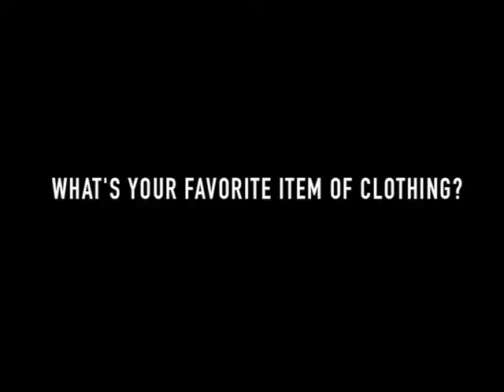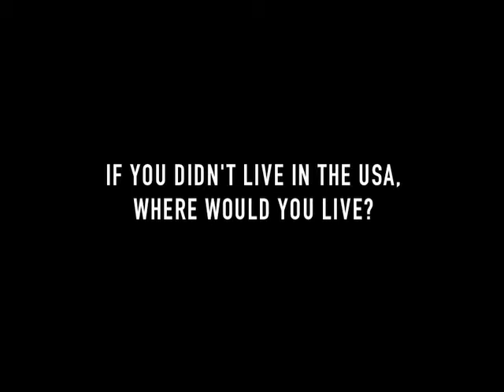La Sera Interview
TKOM chats with Katy Goodman of La Sera about Babes in Toyland, her favorite (and now stinky) sweatshirt & living in moderation.

Featuring "Never Come Around" and "Sleeptalking" by La Sera